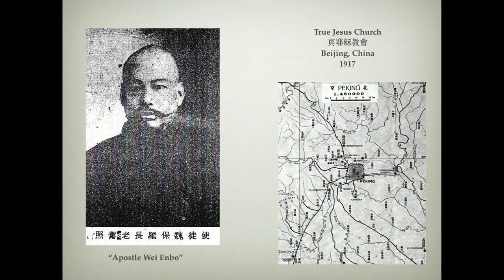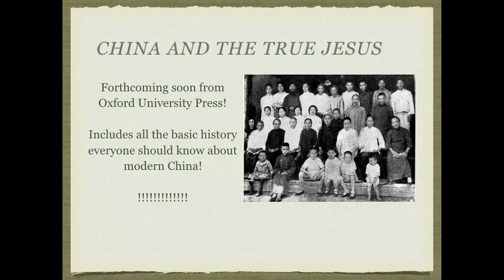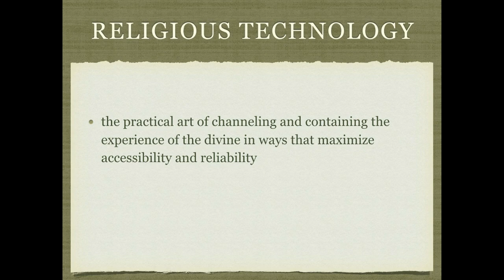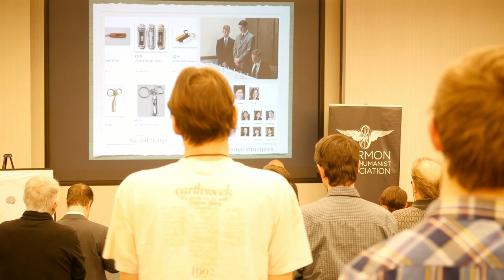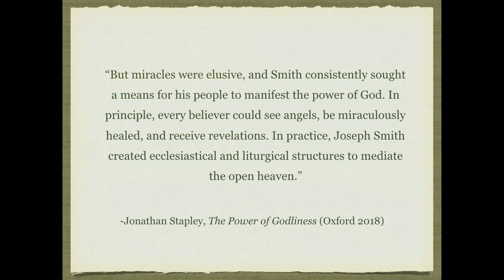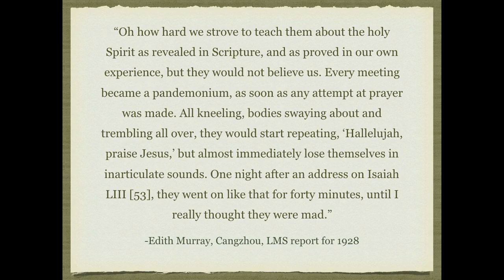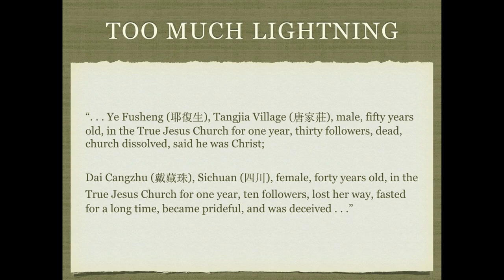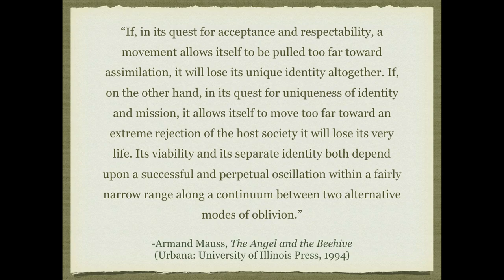"'Lightning in a Bottle': The Technology of Religious Organization" by Melissa Inouye